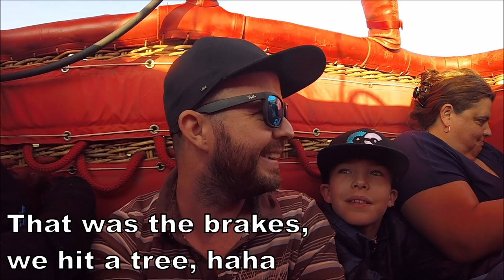Best Hot Air Balloon Experience in Muldersdrift - Launch & Flight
Join us, Bucket List Adventures, on the best hot air balloon experience in Muldersdrift, South Africa, with Air to Air Africa!
Michelle, Adriano and I had a great hot air balloon flight with Air to Air Africa which is located in Muldersdrift, west of Johannesburg in the Cradle of Humankind. This area is well-known as a World Heritage Site, having held the famous discoveries of ancient fossils. Air to Air Africa is perfectly situated in an area that hosts a Game and Nature Reserve, on the picturesque banks of the Crocodile River, making the takeoff even more spectacular.

This video shows the hot air balloon preparation, launch & flight from Glenburn Lodge. During the hot air balloon inflation, the owners dog ran into the balloon, LOL. After the hot air balloon ride, we toasted with champagne and had an awesome buffet breakfast at Glenburn Lodge. Flights in the Cradle of Humankind are spectacular, as they double up as a hot air balloon safari! We spotted wildebeest and zebra and depending on your flight direction, it is possible to see lions and bengal tigers too.

BUCKET LIST ADVENTURES Playlist: Been on a Bucket List Adventure? Find the video of your smiling face, HERE! :)
Visit our Bucket List Adventures website, join us on an adventure & get featured in a video!

Ricky G - The Adventure starts here... My channel, gets me off the couch & into ADVENTURE!

Videos are mainly: Drifting, Mountain Biking, Hiking, 4x4 & DIY related.

Uploads: Weekly.

..the end..